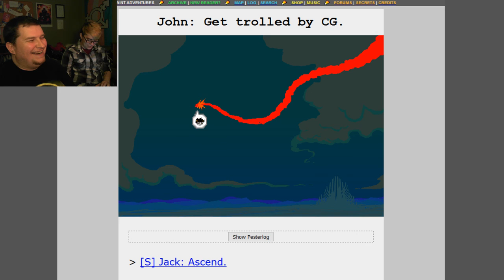Pre-show banter: Duck Reacts to HS -- Jack: Ascend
This was originally a test of my first Twitch stream. Hex and I are preparing for my reaction to Jack: Ascend from Homestuck